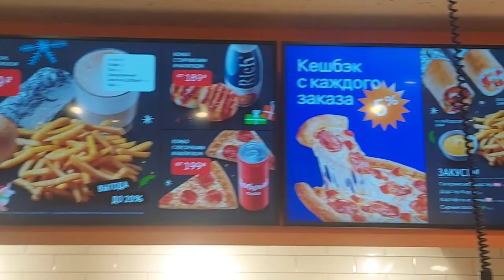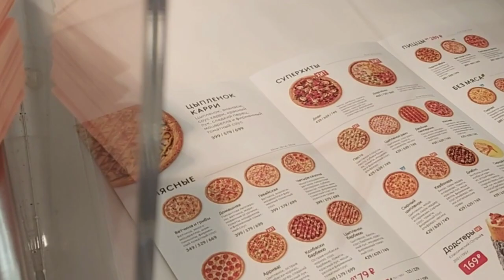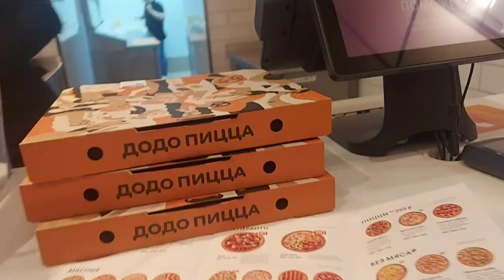dodo pizza 🍕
adress: Bol'shevistskaya Ulitsa, 13, Saransk, Mordovia Republic, 430005

This is a review of my experience,  results may different for person to person